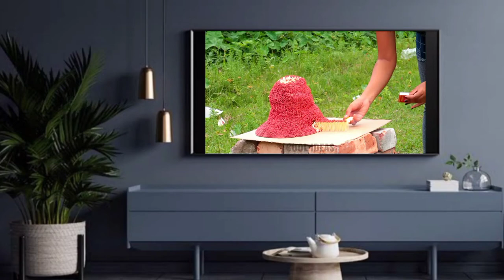Match chain Reaction VOLCANO ERUPTION Amazing Domino Effect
(Cover topic)

(tag's)